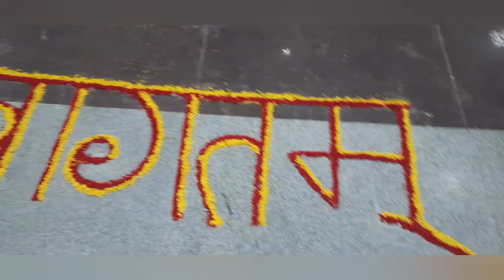Saraswati Puja celebration at Government medical College & Hospital Bettiah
"Harmony of Knowledge: Saraswati Puja Celebration at Government medical College & Hospital Bettiah"

Saraswati Puja celebration in my medical College
Saraswati Puja celebration in medical school
Saraswati Puja celebration by medical students
Government medical College Bettiah vlog

Medical Marvel: A Week in the Life of a 3rd Year MBBS Student | Weekend Vlog Chronicles

"Medical School Diaries: A Week in the Life of an MBBS Student"

"Med School Chronicles: A Week in My Life as a Medical Student"

Life as a 3rd year MBBS student
Life as an MBBS student

Bihar medical colleges
Campus tour of my medical College
A week in my life as medical student
A week in my life as medico

A month before 3rd prof MBBS exams | A week in the life of medical student | MBBS exam preparation
A week medical College
A week before MBBS exams
A week before 3rd professional MBBS exams
A week in government medical College
A week in my life
A week with Medical student
A week in the life of 3rd year MBBS student

Download MBBS BOOKS :
MEDICINE, SURGERY,ENT, Ophthalmology ANATOMY,PHARMACOLOGY,
PATHOLOGY,PHYSIOLOGY,BIOCHEMISTRY

First week of medical school | 3rd year MBBS student | Books for 1st year MBBS students|GMCH Bettiah

NEET counseling Vlog | Batch 2K23 | Government medical College & Hospital Bettiah

Neet counseling procedure
Neet counseling at GMCH BETTIAH
NEET counseling at Government medical College
Neet counseling
MBBS journey
GMCH BETTIAH
GOVERNMENT MEDICAL COLLEGE & HOSPITAL BETTIAH

How I study in medical school | Med school Study vlog | My life as a medical student | MBBS student

GMCHBETTIAH#BIHARMEDICALCOLLEGES
Med School Life | Med school Vlog | Week in the life of a medical student
Government medical College Bettiah Bihar
Government medical College Bettiah
Bihar Medicos
Government_medical_college_Bettiah km
MBBS JOURNEY
Becoming Doctor
Journey of becoming a DOCTOR
Life as 3rd year medical student
Life as 3rd year MBBS student
MBBS student life
Life as an Indian medical Student
Indian medical College
Medical Colleges in Bihar